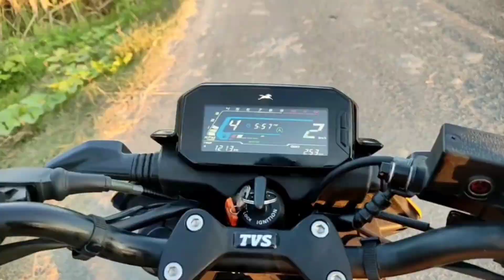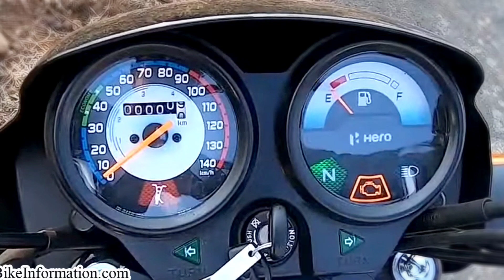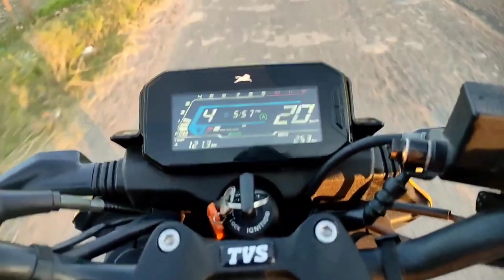Heroவின் i3s ஐ ஓரம் கட்டிய TVS ன் intelligo system.